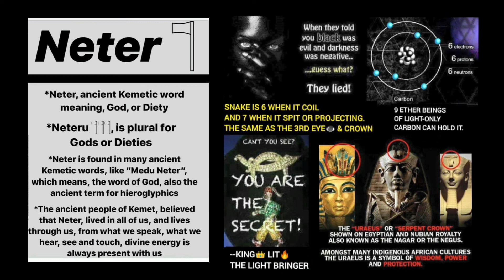Who Is God (Neter)? God & Creation (Neteru)....Exposed...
It Gets No Realer Than This.  Ase'

The Background Music Produced By Me King Lit Aka Corrie Pinkney...

-King Lit The Light Bringer